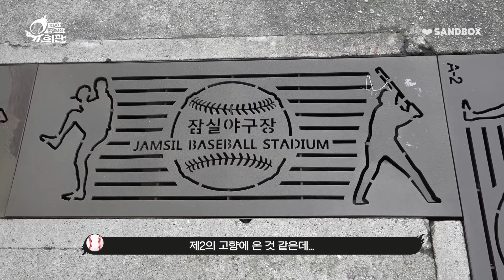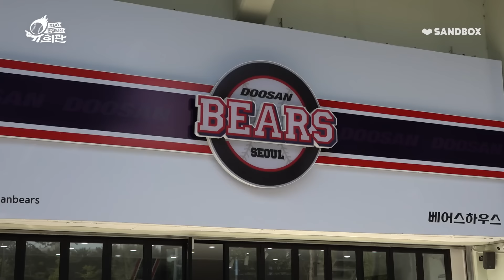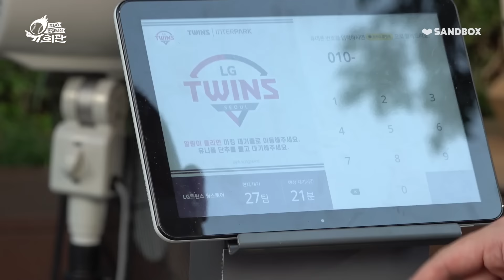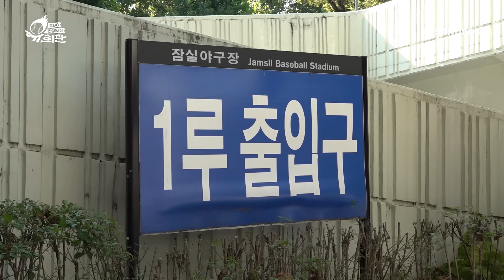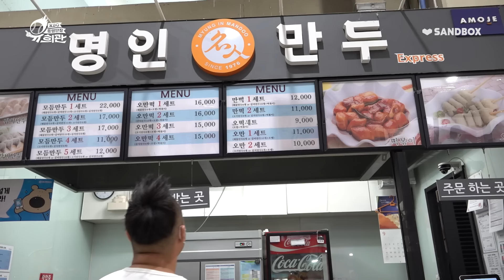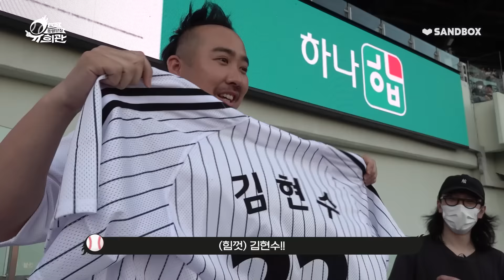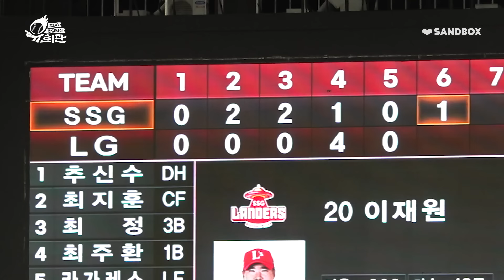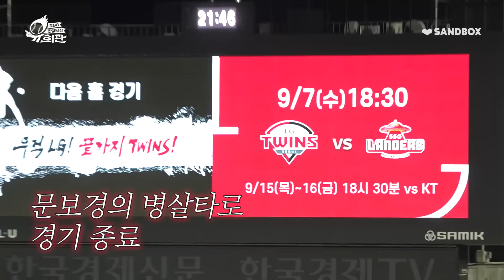무!적!L!G! 유희관(?)｜두산 원클럽맨 유희관의 LG트윈스샵 쇼핑 (SSG vs LG 9.6)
LG 트윈스 ⚾⚾⚾
이번에는 제 고향인 잠실 야구장을 갔어요~~~
LG 팬분들이 다행히(?) 반겨주셨네요👍👍👍

라이벌 LG를 응원한다는 게 현타가 많이 왔는데
KBO의 흥행을 위해서 열심히 응원했습니다💪💪💪

찹스테이크도 너무 맛있었고
명인만두 최고🍴🍴🍴

다음 편도 기대해주세요🐻🐻🐻
Coming soon

00:23 잠실 야구장
02:56 김현수 선수 만남
07:42 LG 트윈스 스토어샵 유니폼 마킹
12:03 야구장 입장
14:15 잠실 야구장 맛집 방문
16:54 경기장 입장
25:12 마무리 소감